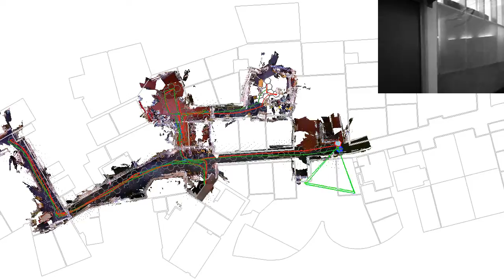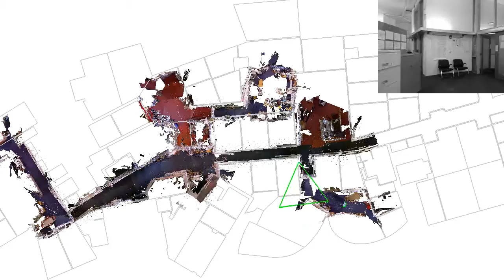Mapping the Stata center with an RGB-D camera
Mapping the Stata Center with a Kinect camera on a PR2 robot.